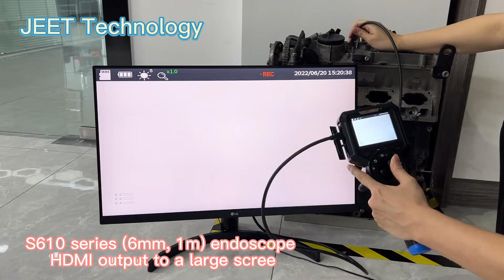【JEET Technology】S610 Series (6mm, 1m) endoscope HDMI output to a large screen